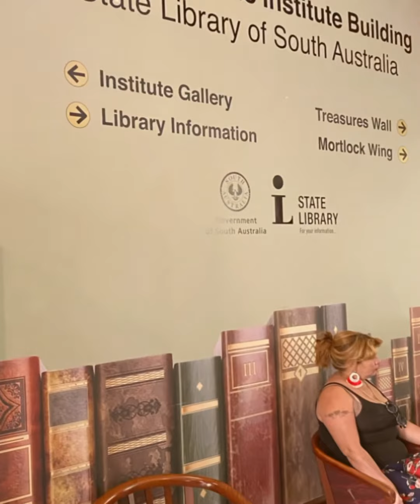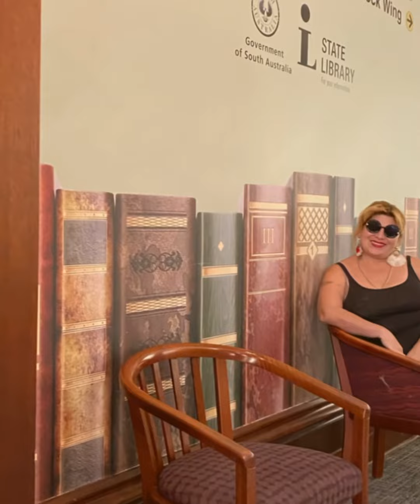20 April 2021